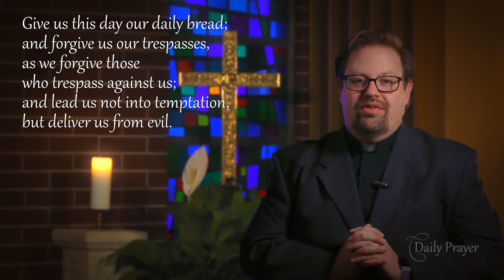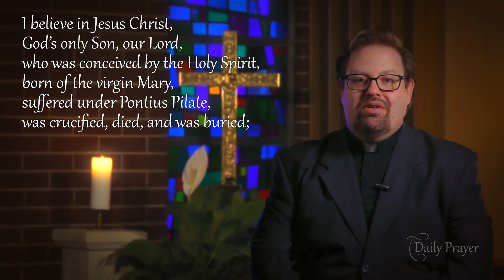Daily Prayer for Thursday, May 14